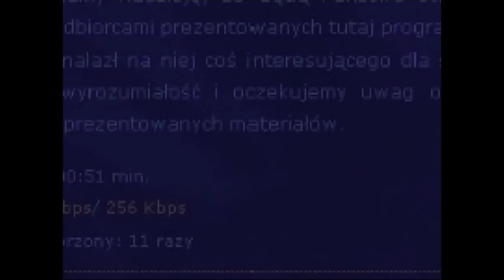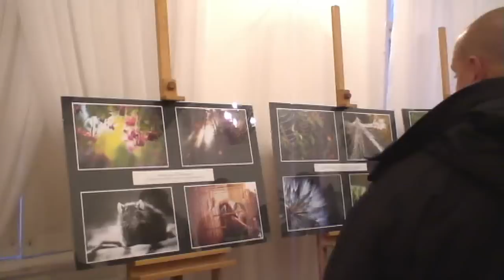Pegaz wydanie 05/2012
Zanurzeni w przyrodzie 2012